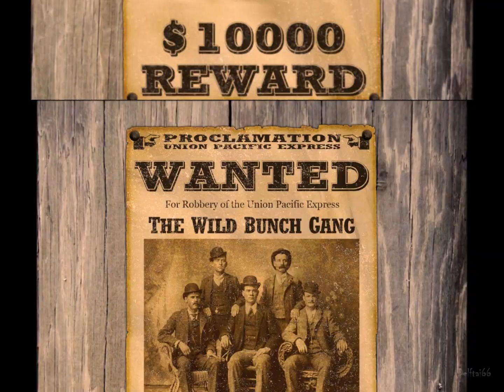Kleiner Cowboy (Kálmán; remastered) - Fritz Wunderlich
Kleiner Cowboy aus "Arizona Lady" von Charles Emmerich Kálmán (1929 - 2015), arr. Ernst Kochan
Fritz Wunderlich, Tenor und Trompete
Kleines Unterhaltungsorchester des Südwestfunks, Willi Stech
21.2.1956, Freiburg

CD: Fritz Wunderlich, Operetten-Arien (remastered), swr music 2017

Auf den Bildern zu sehen sind etwa Calamity Jane; Schauspieler: John Wayne, Kirk Douglas, Jeffrey Hunter, Jean Dujardin (als Lucky Luke), Howard Duff, James Stewart, Die glorreichen Sieben, Bonanza-Familie, Lex Barker, Pierre Brice, Terence Hill, Bud Spencer, Robert Redford, Paul Newman, Kurt Russell, Val Kilmer, Clint Eastwood, Jeremy Irvine (Film: Gefährten/War Horse).

Mein Dank gilt Fritz Wunderlich und Familie
sowie den Herstellern kostenloser Programme wie Movie Maker, Paint, IrfanView und GIMP2.